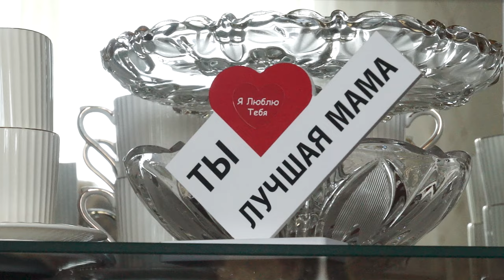20-06-2024 г. Многодетная семья Сетовых из а. Егерухай